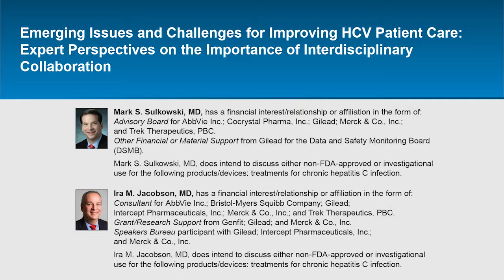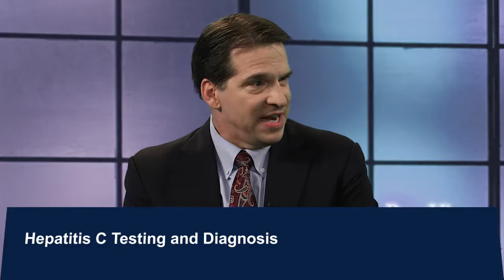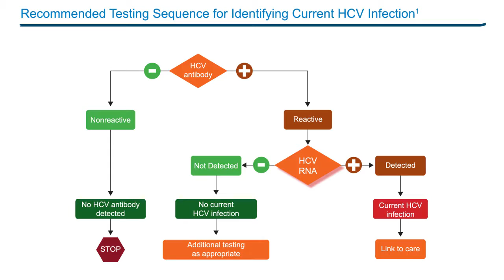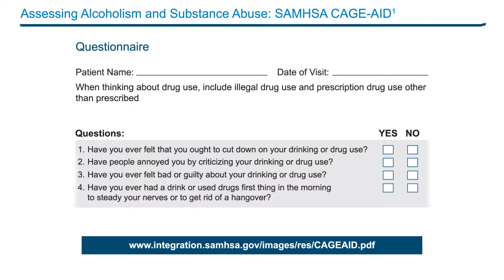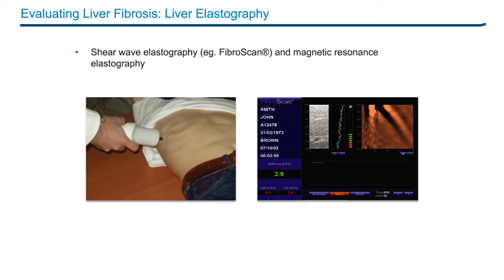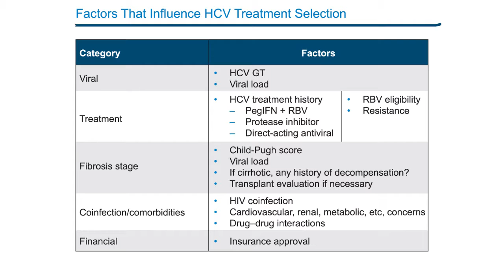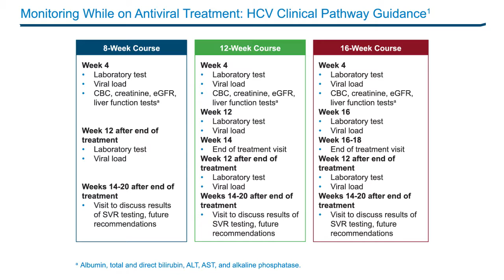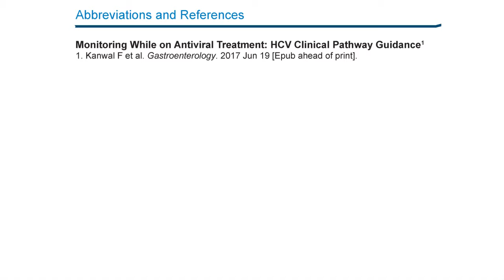Addressing Challenges in HCV Patient Care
Course Director, Mark S. Sulkowski, MD, discusses hepatitis C virus in this CME activity titled "Emerging Issues and Challenges for Improving HCV Patient Care: Expert Perspectives on the Importance of Interdisciplinary Collaboration." For the full presentation, downloadable practice aids and slides, complete CME information, and to apply for credit, please visit us CME credit will be available until July 30, 2018.